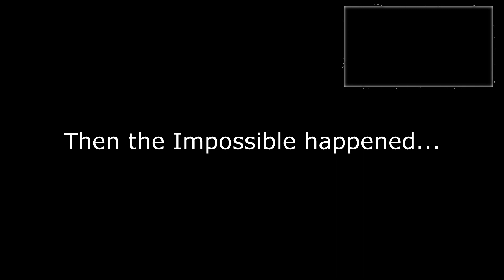(7 Hours of RAGE) King Hrólf Kraki Boss Fight | God of War Ragnarok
I didn't give up. I conquered and rose to the occasion my friends.